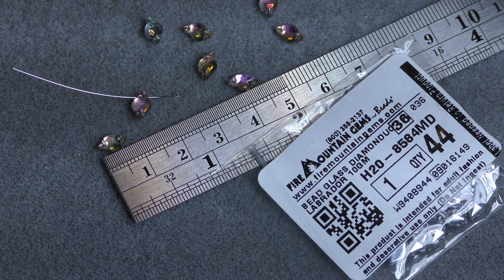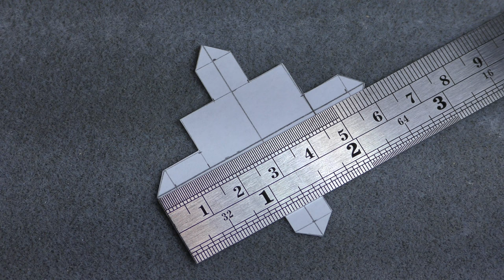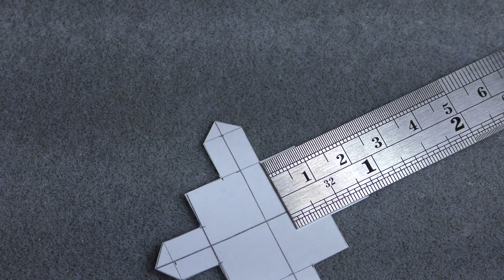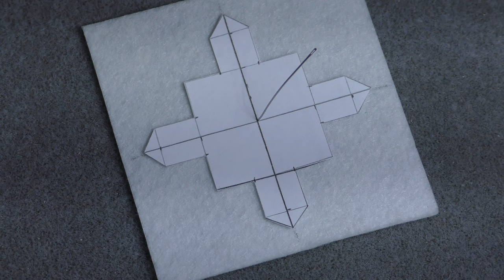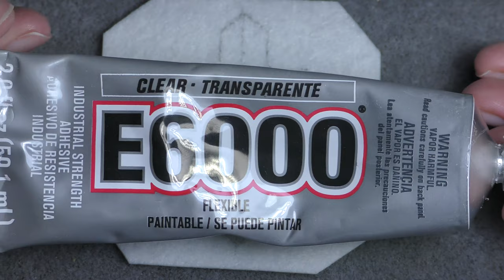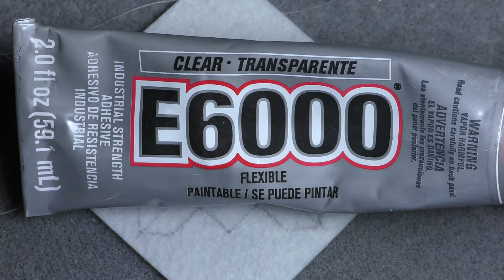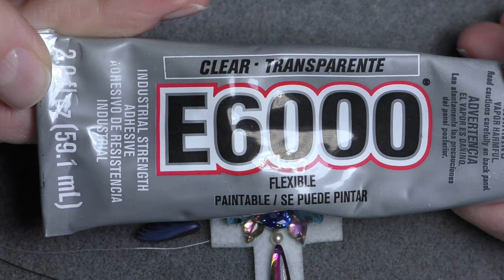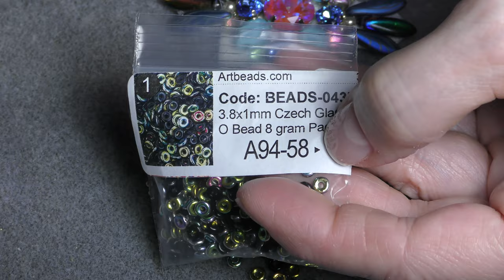Tutorial: Beaded embroidery. Brooch/ pendant. Брошь/ кулон Орден из бисера и кристаллов.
In this video I used 4 mm pearls and 3 mm. Any size of crystals can be used. Just create your masterpiece.
В этом видео использованы 4 мм жемчуг и 3 мм. Кристаллы любого размера могут быть использованы. Творите свое произведение искусств.

Langues English/Russian